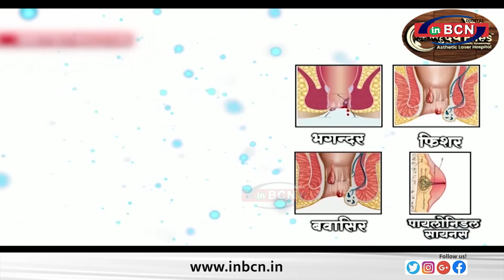ये लोकतंत्र और देश बचाने का चुनाव है - ठाकरे...INBCN NEWS